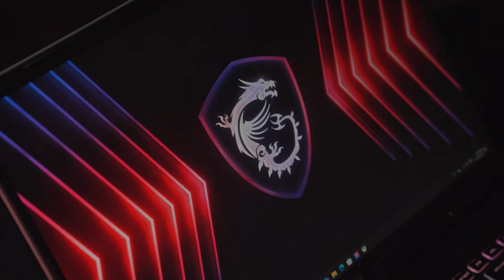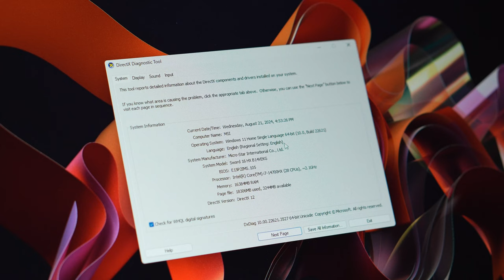Đánh giá MSI Sword 16 HX - Laptop gaming 30 triệu giờ đây "quá ngon"!!!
MSI Sword 16 HX 2024 với mức giá khởi điểm chưa tới 30 triệu nhưng sở hữu rất nhiều điểm cộng trong thiết kế, cấu hình và cả trải nghiệm sử dụng. Chi tiết thế nào mời bạn xem video nhé.

0:00 Giới thiệu
0:25 Thiết kế
2:58 Kết nối
3:58 Bàn phím và trackpad
5:47 Màn hình
8:20 Hiệu năng
10:20 Hệ thống tản nhiệt
11:00 Thời lượng pin
11:50 MSI Sword 16 HX có đáng mua không?